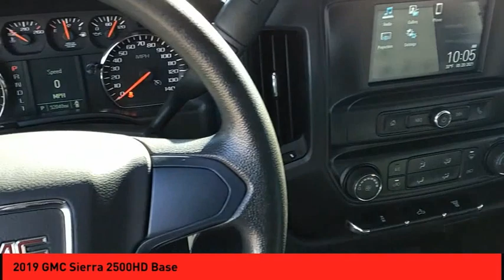2019 GMC Sierra 2500HD St. Peters MO 52477-1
2019 GMC Sierra 2500HD Base

This vehicle is a 2019 GMC Crew Cab 4X4 Sierra 2500HD Base with a 6.6 Liter 8 Cylinder engine and 51,245 miles driven. It has an exterior color of Pewter and an interior color of Dark Ash w/Jet Black Accents. It has a crash test rating of 4 out of 5 stars and features such as Touch Screen Display, Bluetooth audio connection, Hill Start Assist, Part Time Four Wheel Drive, Apple Carplay ready, and Bluetooth Phone Connectivity. This car is sure to provide an enjoyable driving experience!